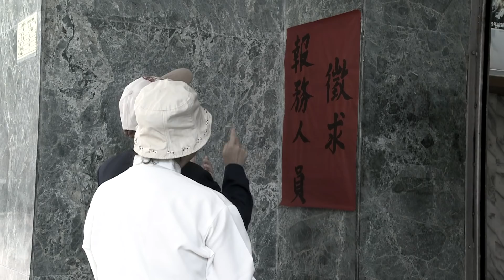鋸琴 聚情2分鐘FULL HD 宣傳片